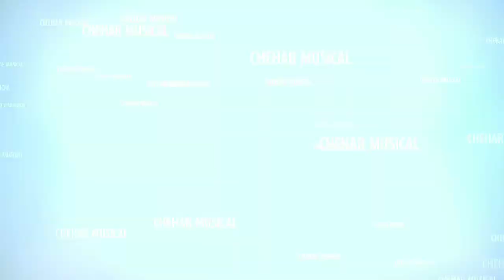ફોયણા ની ચેહર સિગોતર | નરસિંહ ભુવાજી ની જોરદાર ધૂણ | સાંડિયા ગામે લાઈવ રમેલ | ફુલ વીડિયો 2019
SINGER :- NARSHI BHUVJI
SINGER :- JIGAR BHUVJI
EDITING :- ANKIT MOYDAV
VIDEO BY :- SAGAR STUDIO BHILDI
POSTER :- ANKIT RABARI
PRODUCER

વિડીયો ગમે તો લાઈક કરો, બઉજ ગમે તો તમારા મિત્રો ને શેયર કરો, અને આવા બીજા વિડીયો જોવા માટે (SUBSCRIBER) કરો...

 🙏🏻જય ચેહર માં ફોયણા વાળી🙏🏻